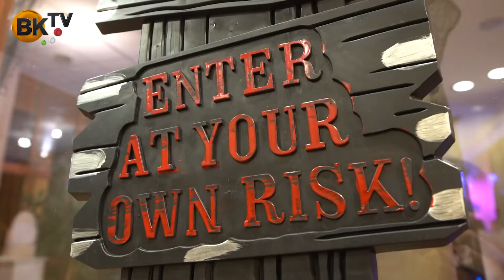Halloween party Törökbálinton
Mr. Borzasztókkal és Miss Szörnyűségekkel fergeteges Halloween party Törökbálinton.